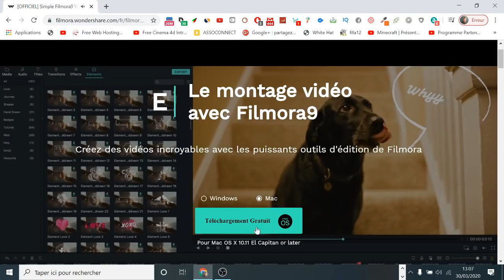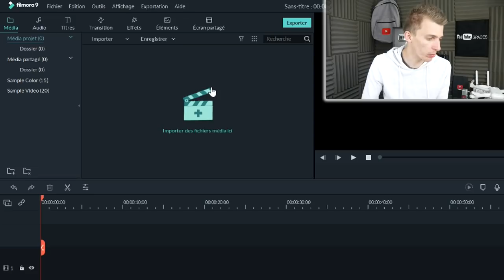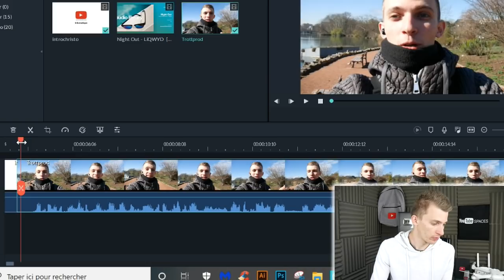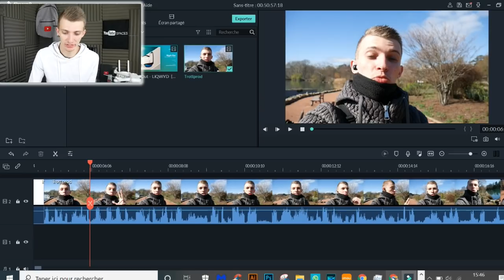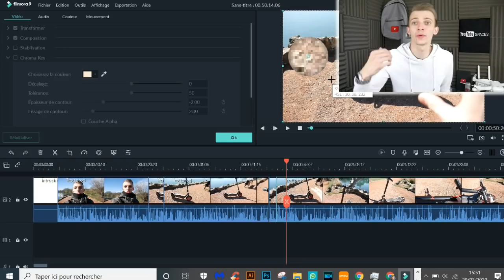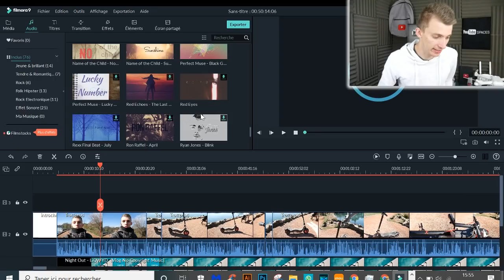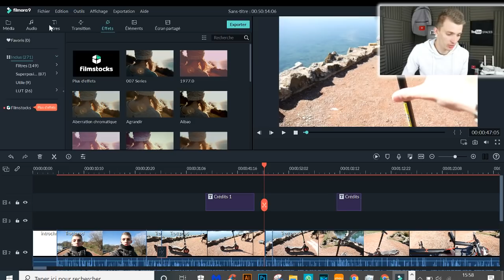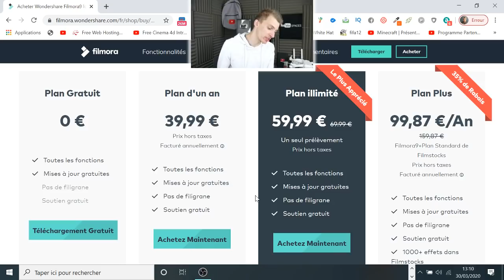TUTO : FAIRE UN MONTAGE VIDÉO FACILEMENT ! PRESENTATION FILMORA 9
Cette vidéo est en collaboration avec la marque Filmora.
Voici un tuto presentation du logiciel de montage video Filmora ! Comment faire du montage vidéo ? Tuto montage vidéo ! Lien filmora 9

Snap : ChristoLyonnais

Bon visionnage ! ;)